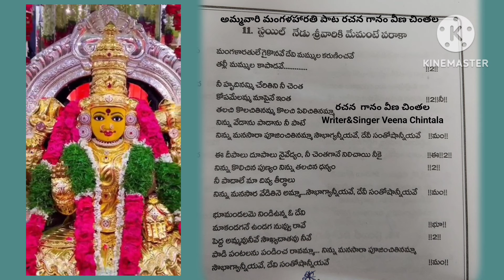మంగళ హారతులు గైకొనవే దేవి పాట రచన గానం వీణచింతల veenachintala harati bhakti devi dev#music#telugu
మంగళ హారతుల గైకొనవే దేవి మమ్ముల కరుణించవే..
 మంగళహారతి పాట
రచన గానం వీణ చింతల
పుస్తకము హారతి నీరాజనాలు మొదటి భాగం
పాట స్టైల్ : నేడు శ్రీవారికి మేమంటే పరాకా..
Mangalaratule gaikonave Devi Song
 Writer&Singer Veena Chintala
 book Harathi Neerajanalu part 1